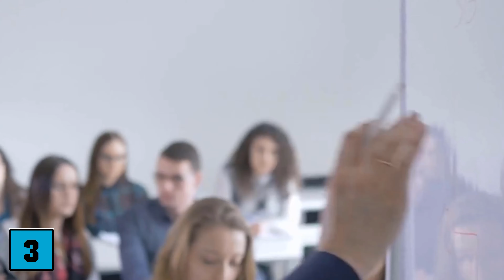How to Finance your Studies 💥 (The BEST Tips) 🤯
You want to study but don't know how to finance it? - Here we show you the best options!

Studying is desirable for many people, but unfortunately also very expensive. Therefore, many people think about how exactly they can finance their studies, so that they still have enough money to live. And exactly for this there are some tips. We have summarized the best tips for financing your studies in this video. Watch it if you also want to study but do not know how to finance your studies.